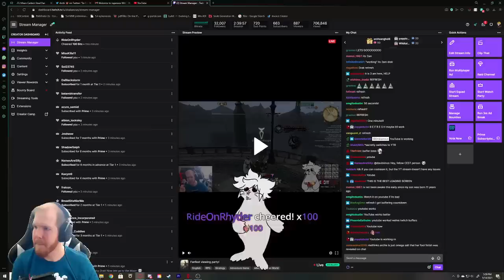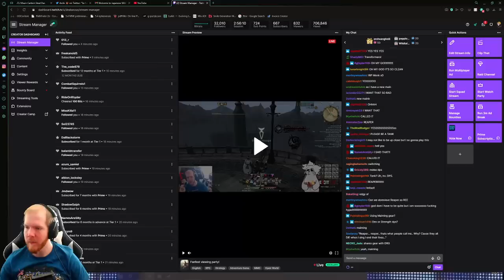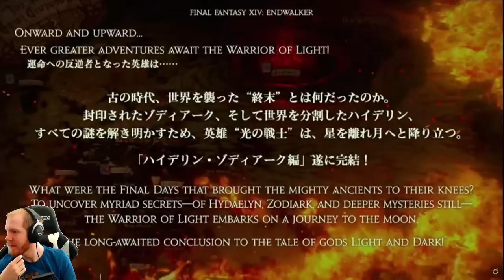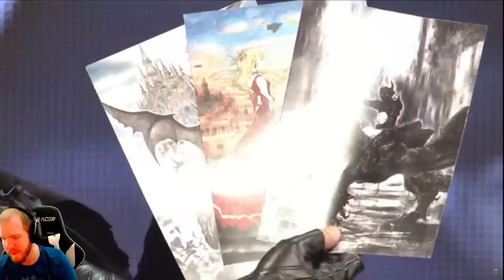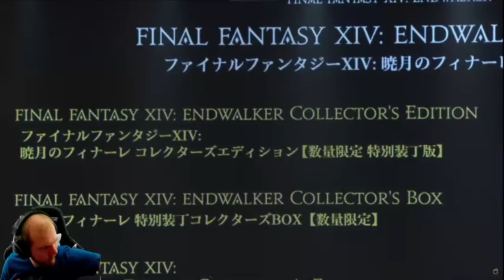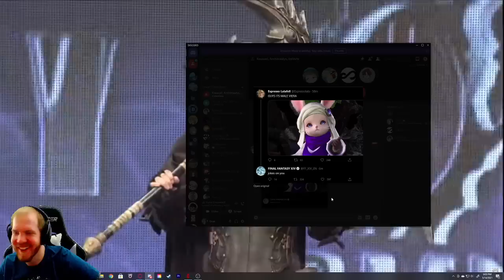Fanfest '21 Keynote Reactions (w/ Kossuel, Archie, & Infinite)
This went better than expected.

0:14:15 - Reaper Trailer (mad hype)
0:29:20 - New Zones (baby pops in)
1:52:20 - Bunny Boys